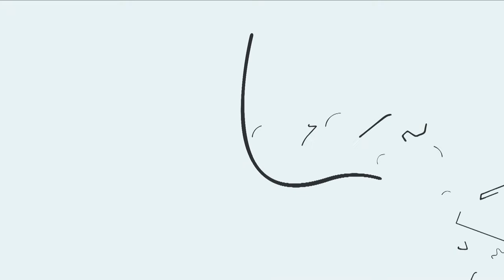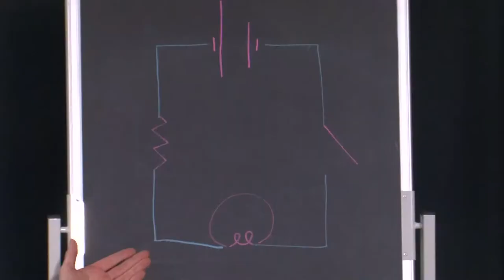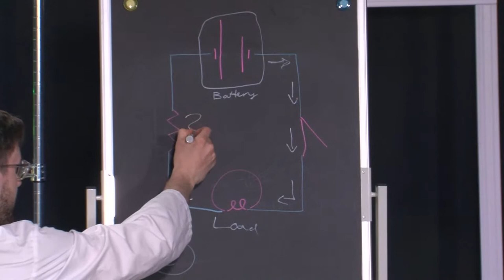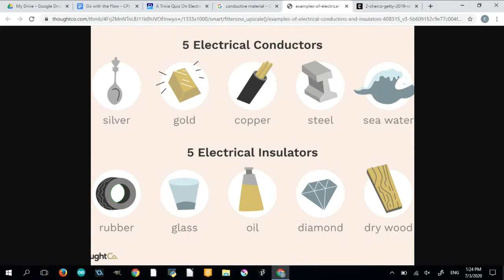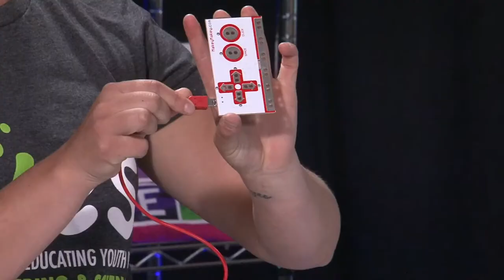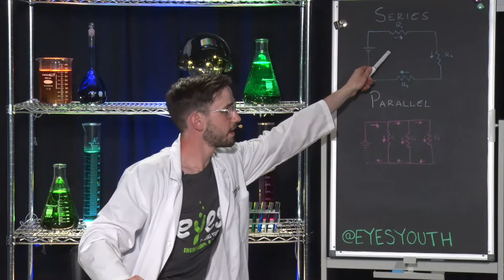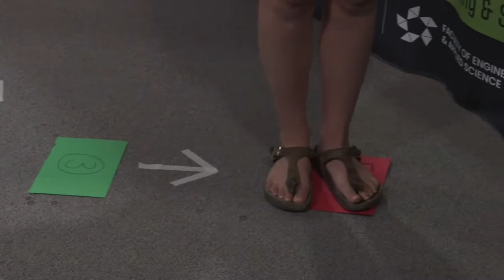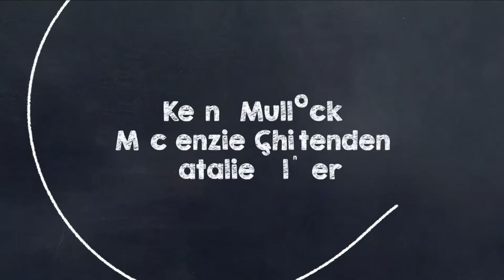Ep. 38 - The Couch Potato Lab - Go With the Flow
Have you turned on a light today? Turned on the TV? Or maybe plugged in a phone to charge? Have you thought of how the electricity travels to power these devices? All of these are powered by electricity. Electricity, the flow of electrons or charge, travels in a circuit. A circuit is the path that an electrical current travels on.
This episode will explore how to make a simple circuit and all its components, include a source of voltage, a conductive path, and a resistor.
How do you use electricity in your everyday life? Hint: you are using it to view this website! Create a list of ways you use electricity each and every day!

SK Curriculum Connection:
CE9.2: Analyze the relationships that exist among voltage, current, and resistance in series and parallel circuits.
EL6.2: Investigate the characteristics and applications of static electric charges, conductors, insulators, switches, and electromagnetism.
EL6.3: Explain and model the properties of simple series and parallel circuits.
SM3.1: Investigate properties of materials and methods of joinery used in structures.